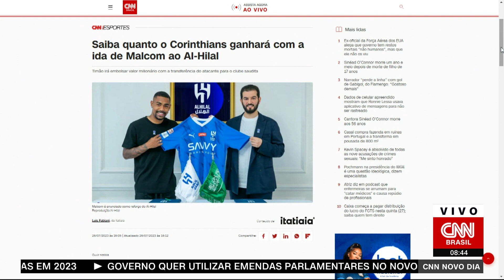Saiba quanto o Corinthians vai receber com ida de Malcom para o Al-Hilal | CNN NOVO DIA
O Corinthians irá embolsar parte do valor da venda do atacante Malcom, do Zenit, da Rússia, ao Al-Hilal, da Arábia Saudita. Os valores ficaram na casa de 60 milhões de euros, aproximadamente R$ 314 milhões na cotação atual. Deste montante, o Timão tem direito a 2,5%.